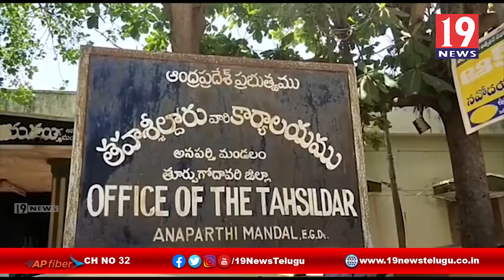మద్యం దుకాణాల పై తాసిల్దార్కు వినతి పత్రం టిడిపి మహిళా అధ్యక్షురాలు - తూర్పు గోదావరి జిల్లా అనపర్తి